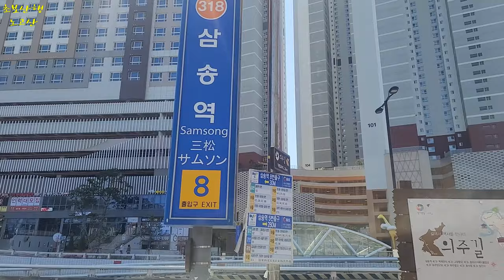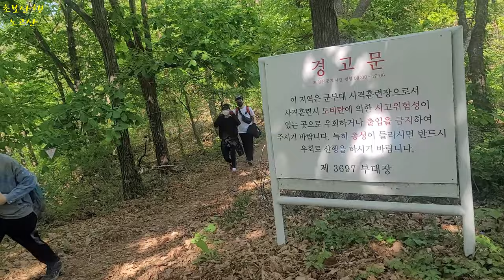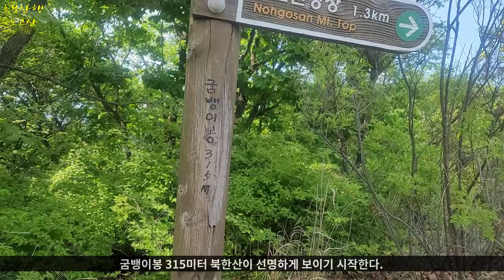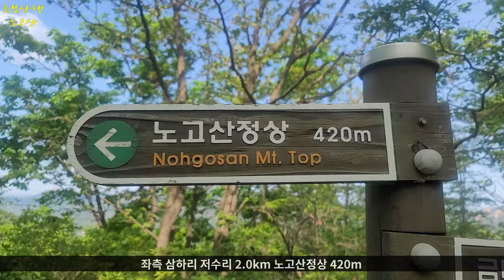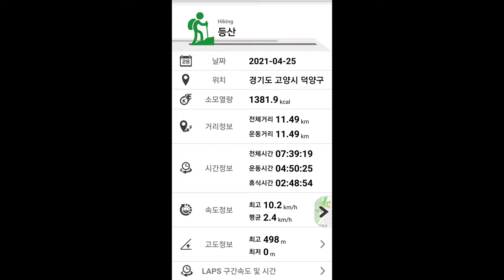산책하듯 노고산 초보산행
산책하듯 축복받은 노고산 왕초보산행 9.8km

아름답고 멋진 비단길과 북한산조망 베스트 초보산행가이드5
삼송역-오송산-노고산-솔고개버스정류장

GPX 트랙 프리 다운로드

-Station to Station Climbing in Korea-
-Wild Backpacking-

FreeMusicWave is promoting free music only. Every track on this channel can be used & monetized on YouTube.

You would like to use this track? Put this into your video description:

Song: Loreno Mayer, Edyra & Nickobella ft. Enya Angel - Fighting On Our Own